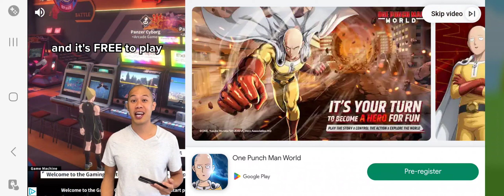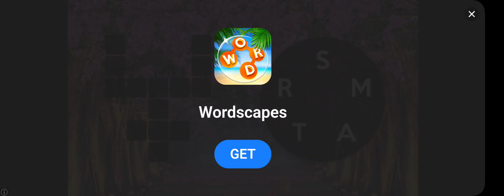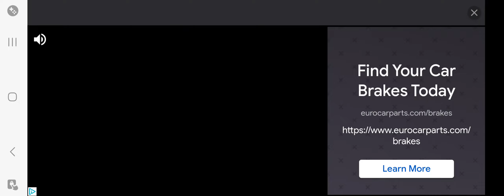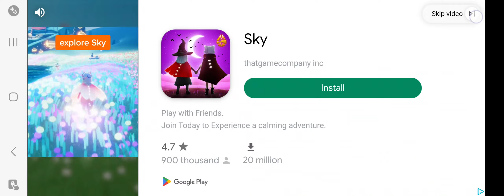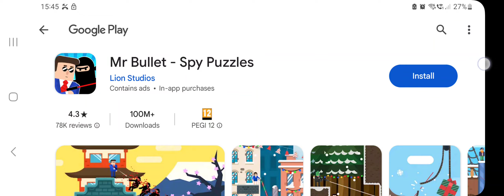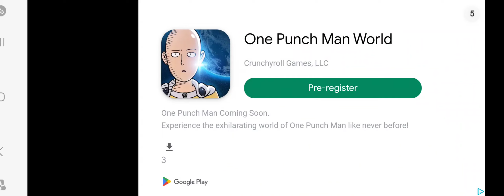red ball 4 part 4